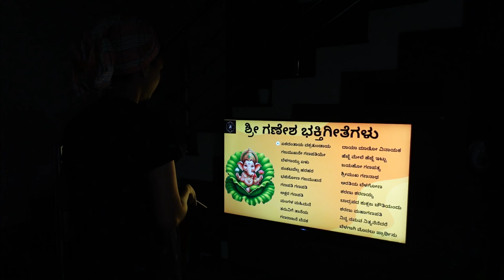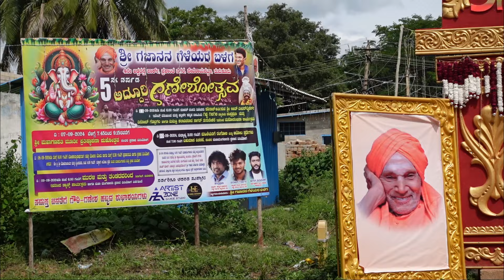🌺ನಮ್ಮ ಮನೆಯ ಗೌರಿ ಗಣೇಶ ಹಬ್ಬದ ಸಂಭ್ರಮ🥰ತವರು ಮನೆಯಿಂದ ಬಾಗಿನ/ಲಶಿಕ ನೋಡಿ Prakul ಗೆ ಹಬ್ಬದ ದಿನ ತಮ್ಮ ಆಗಿದ್ದಾಳೆ😆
ಈ ವಿಡಿಯೋದಲ್ಲಿ ನೀವು ನೋಡಬಹುದು🩷👇

🌺ನಮ್ಮ ಮನೆಯ ಗೌರಿ ಗಣೇಶ ಹಬ್ಬದ ಸಂಭ್ರಮ🥰ತವರು ಮನೆಯಿಂದ ವಾಗಿನ/ಲಶಿಕ ನೋಡಿ Prakul ಗೆ ಹಬ್ಬದ ದಿನ ತಮ್ಮ ಆಗಿದ್ದಾಳೆ😆